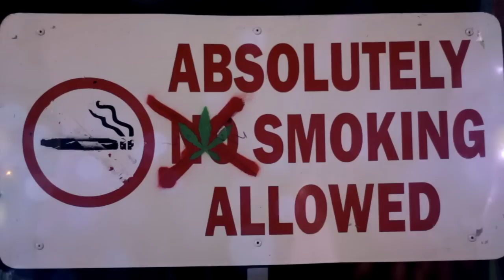Reggae Rockit - Micah Shemaiah ft. Infinite & Matthias Official Movie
Reggae Rockit- directed by Matthew McCarthy and Tayo ‘Joseph’ Rapoport(Regal Youths) and Edited by Big Bomb Films.

The track was produced by M. Abrahams and M. Reulecke on WeGeneration Music Label.